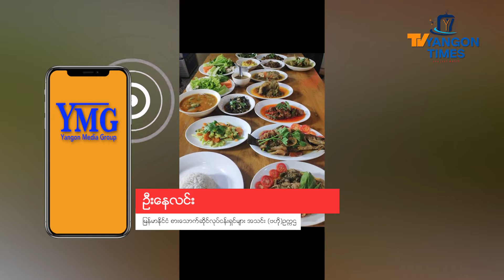TV Yangon Times ရဲ့နေ့စဉ်သတင်းအစီအစဉ် (တိုက်ရိုက်)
၁။ စားသောက်ဆိုင်လုပ်ငန်းအချို့ ပိတ်လိုက်ရခြင်းမျိုးရှိနေ။

၂။ တစ်ရက်လျှင် စက်သုံးဆီဖိုး သိန်းချီကုန်ကျနေသည့်အတွက် ပရဟိတအသင်းများ လူမှုကူညီပေးဖို့ အခက်အခဲများရှိလာ။

၃။ နေ့စဉ်မိုးလေဝသသတင်း။

၄။ နိုင်ဂျီးရီးယားလက်မှုပညာရှင်များက အုန်းခွံများဖြင့်လက်မှုပစ္စည်းများဖန်တီးပြီး ခင်းကျင်းပြသ...အစရှိတဲ့သတင်းတွေကို တင်ဆက်ပေးသွားမှာ ဖြစ်ပါတယ်။